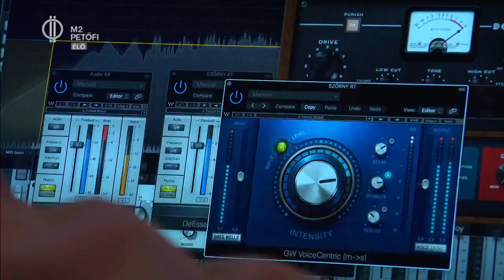Azapeet: Elvisz a csúcsig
A Peet Projectből is ismert Azapeet a karanténidőszakban indította útjára szólóprojektjé. A szeretet erejéről és határtalanságáról szól az idei első Azapeet dal, az  Elvisz a csúcsig.  A dal szövegét Fóris Rita írta, akit A Dal 2022-ben is láthattatok. Peet a Nézzünk szét!-ben !